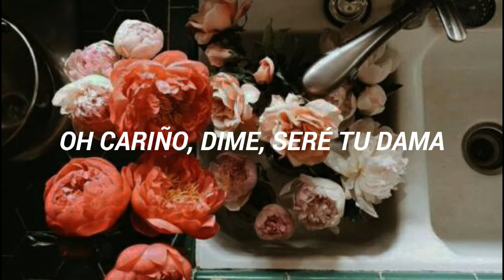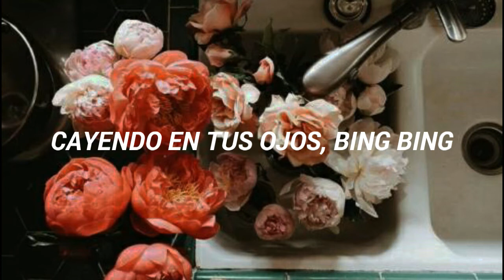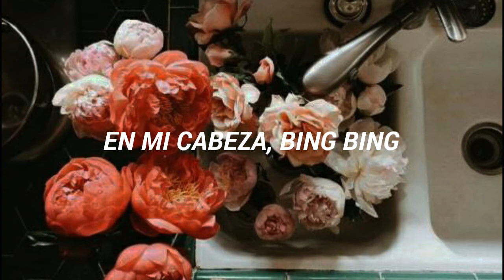빙빙 Bing Bing - AOA // Sub español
Esta canción no es de mi pertenencia, todos los créditos a FNC Entertainment y las chicas de AOA.

Palabras relacionadas:

AOA
Bing bing aoa
빙빙 aoa
FNC entertainment
Bing bing español
Bing bing traducida
Bing bing sub español
Bing bing traducción al español
Bing bing aoa español
빙빙 sub esp
빙빙 bing bing
빙빙 Traducida
Angel's Knock